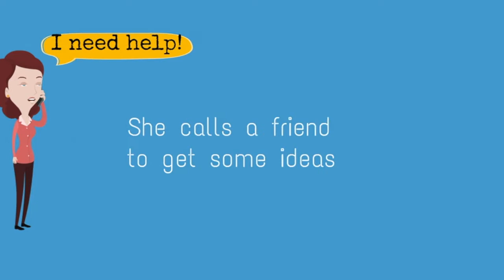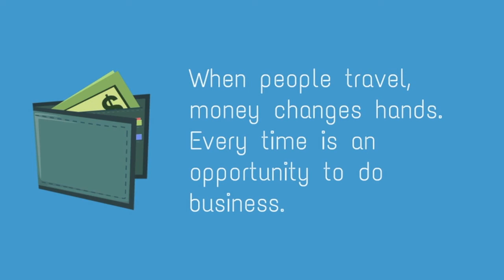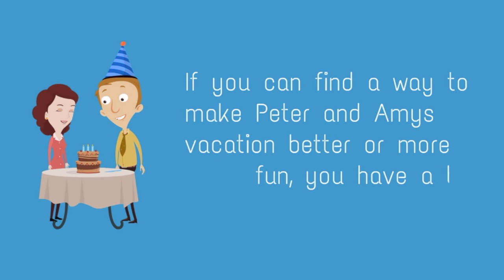The value chain of tourism - Follow the money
When someone book a vacation the benefit is not only on the tour operator, hotel or the airline. Watch the video to understand how tourism create income for so many people.